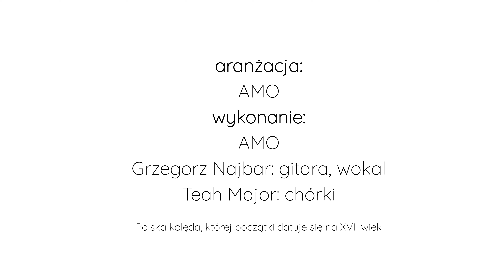AMO (feat. Grzegorz Najbar) - Przybieżeli do Betlejem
polska kolęda, której początki datuje się na XVII wiek
aranżacja: AMO
wykonanie:
AMO +
Grzegorz Najbar: gitara, wokal
Teah Major: chórki

homepray # kolędy